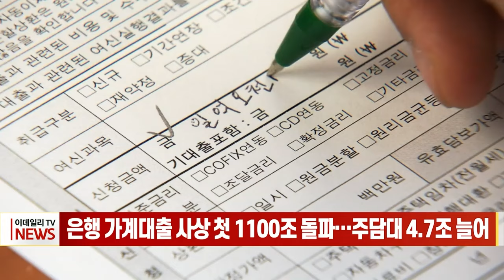은행 가계대출 사상 첫 1100조 돌파... 주담대 4.7조 늘어 (20240313)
# 은행 가계대출 사상 첫 1100조 돌파... 주담대 4.7조 늘어